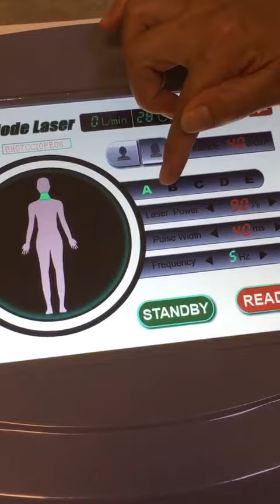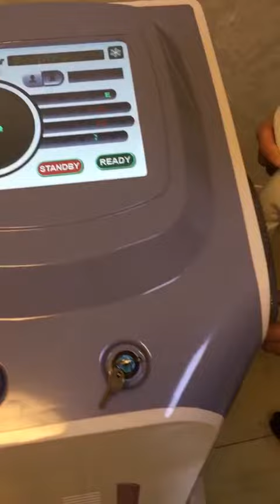Non-channel diode aser hair removal Operation show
How to operate the Triple wavelength laser hair removal machine.